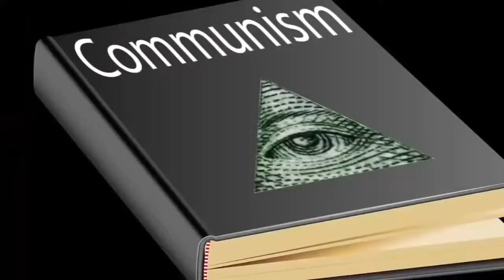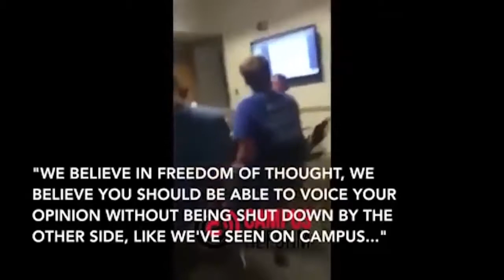SJW Feminist Cringe Compilation Snowflakes Meltdown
SJW Feminist Cringe Campus Snowflakes Freak - Meltdown Compilation Liberal Tears Mug - NOTICE: .

Social Justice Warrior & Feminist Cringe Compilation. Trigger Warning - Fail SJW'S Owned & Triggered By Donald Trump Election. Feminists, SJW, BLM .

Part 2- Meet YouTube's finest Tumblr Snowflakes. Is there really more than 63 Genders? Or is this a mental .